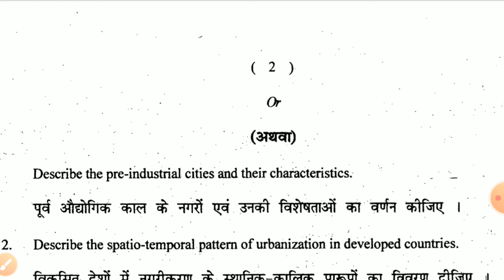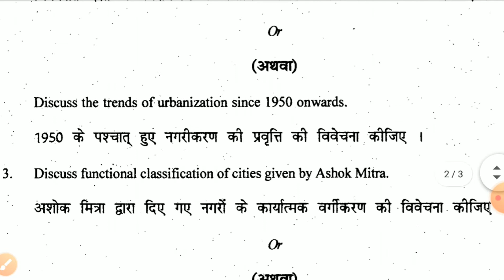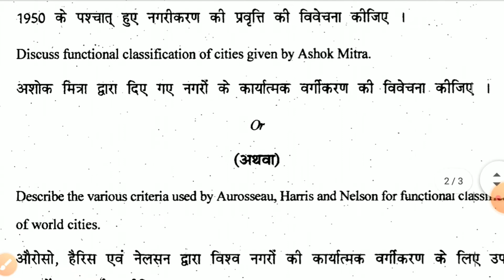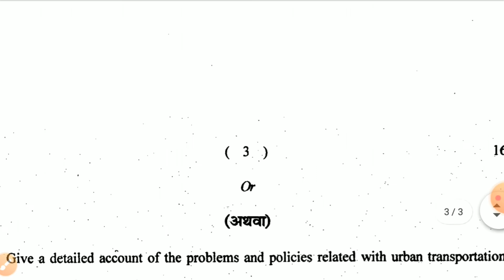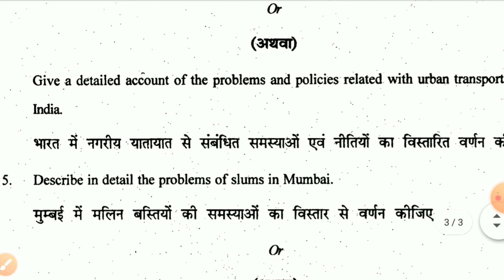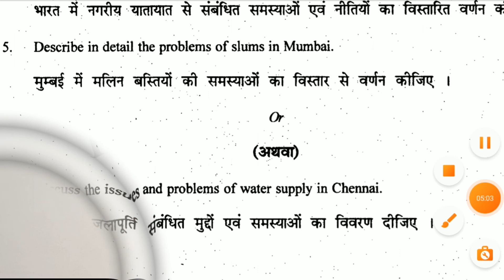Urban Geography | Semester- III | B.A.(Hons.) Geography | Question Paper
Urban Geography | Semester- III
B.A.(Hons.) Geography | M.A.